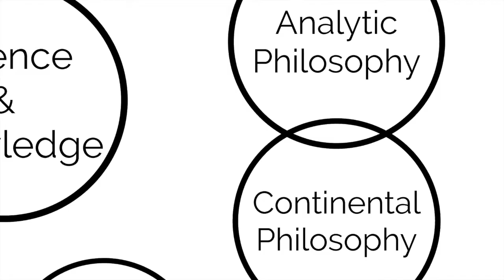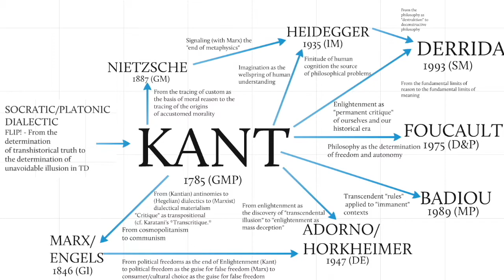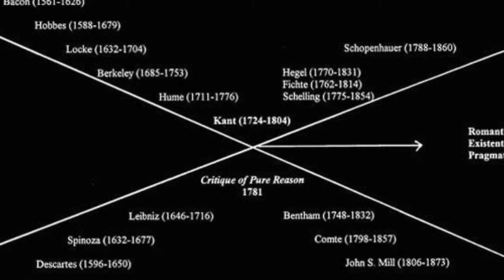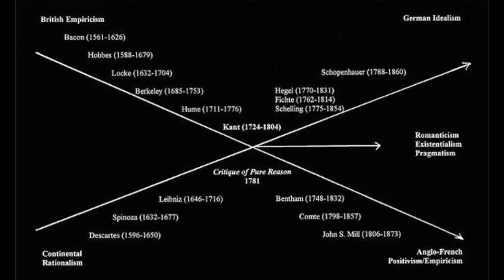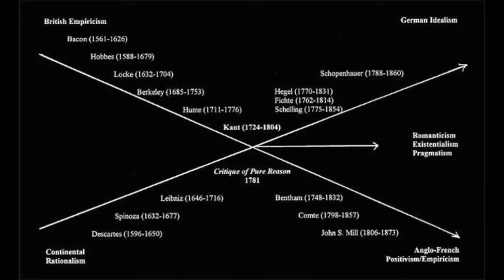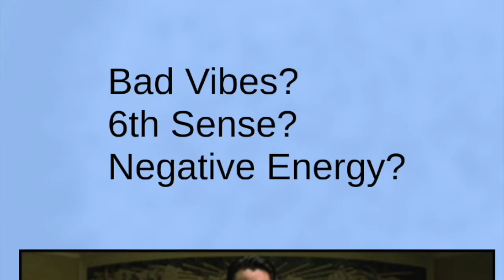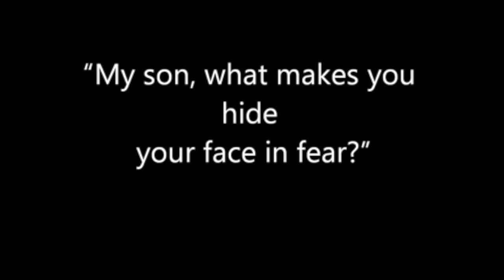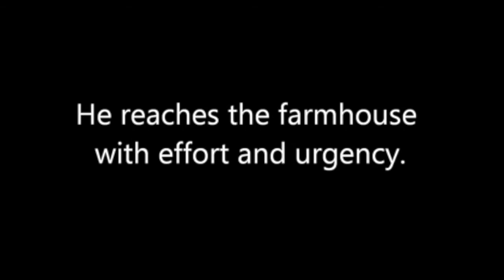Phil 101 Lecture 2.4.2: On the Analytic/Continental Divide & Classicist/Romantic Tensions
One of a series of lectures on epistemology for an undergraduate course in introductory systematic philosophy. This video is meant to serve as a preface to the video on feminist epistemology and other postmodern methodologies and ideologies.
The objective-subjective pendulum of Modern Epistemology:
00:21 Rationalism/Empiricism
1:56 Romanticism
6:00 Modernism: The Analytic Reaction
7:25 Postmodernism: The  pendulous (Romantic) back-swing of Modernism
8:38: The Assertions of Positivism & the Concerns of Analytic Investigation
9:55 The Continental Concern
10:42 Extending Charity: Distinguishing Approaches to Methodology from Claims on Epistemology (We can appreciate both tradition's approach to methodology, even if we disagree with some of the particular claims on truth/knowledge that show up within a tradition's popular views concerning epistemology)
16:18 The Issue of Abortion as Insight into the Analytic/Continental Divide.
18:40 Extending charity: Seeking Respect, Understanding, and Appreciation Even Amidst Disagreement. (It's okay to think you're right if you have good reason for believing that you are, but do not simply assume the other side to be daft; seek understanding about that which is unfamiliar, and look for points of methodological agreement even amidst ideological disagreement).
21:02 Using the Arts as an explorative avenue for understanding the Classicist/Romantic tension.

Here are the links for all available lectures for this unit (on epistemology):